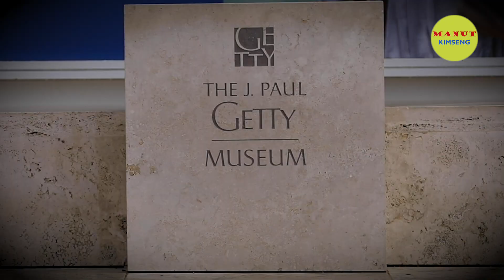ទៅអាមេរិកកុំភ្លេចទស្សនាកន្លែងមួយនេះ​ |To America, do not forget to visit this place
បើបានទៅដល់អាមេរិកសូមកុំភ្លេចទៅទស្សនាកន្លែងមួយនេះ​ផងពីព្រោះសារមន្ទីរ​​ Getty ពិតជាល្បាញល្បីខ្លាំងណាស់
If you are in the US, do not forget to visit this place because Getty Museum is very famous.